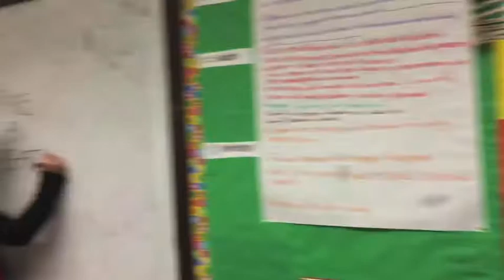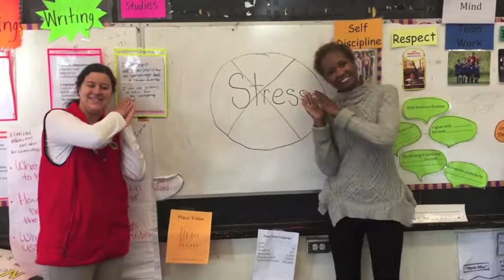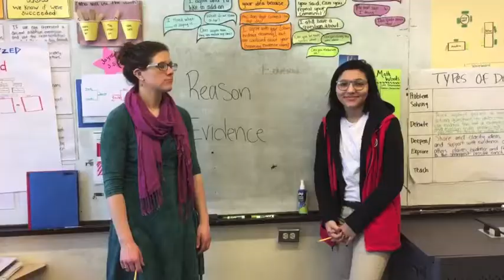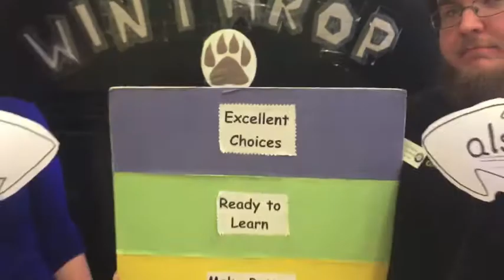Winthrop Elementary MCAS 2.0 Hype Video 2017